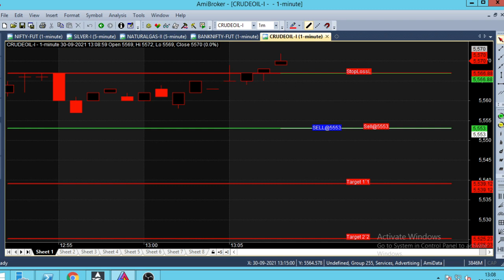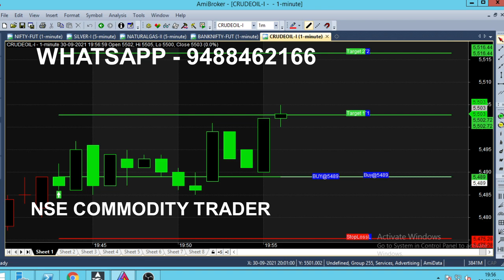Crude Oil Trend Indicator For Intraday Trading Live Analysis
Today We Analysed Crude Oil Trend using Intraday Indicator, Crude oil Live Trading Analysis.

⏱️⏱️TIME CODES⏱️⏱️
0:00​ - Intro
0:10 - Buy crude oil
1:00 - Live market trend analysis
2:00​ - Strong Call
3:00​ - Candlestick Chart explanation